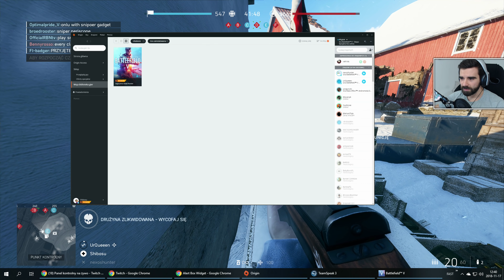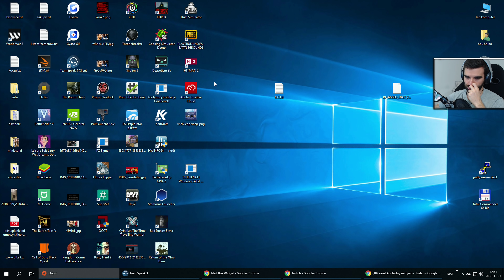Battlefield V #22 - UrQueeen i Nexos!